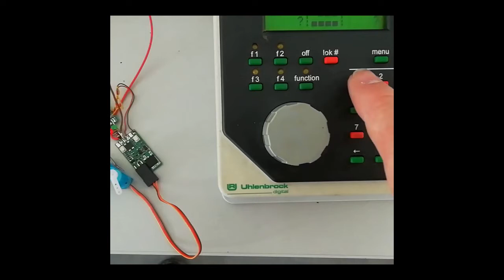Servodecoder2022 04 07